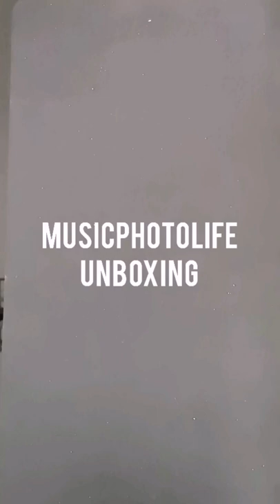Mark Levinson No. 5909 Unboxing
The Mark Levinson No. 5909 is a wireless headphones with ANC and supports LDAC codec. It retails for S$1499 in Singapore. Full review coming soon at musicphotolife.com